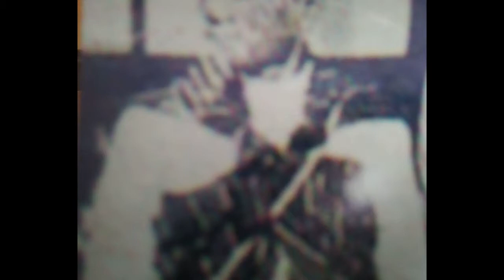Mindat Cultural Knowledge, Chapter - 1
This video is about the cultural knowledge of Mindat Chin.